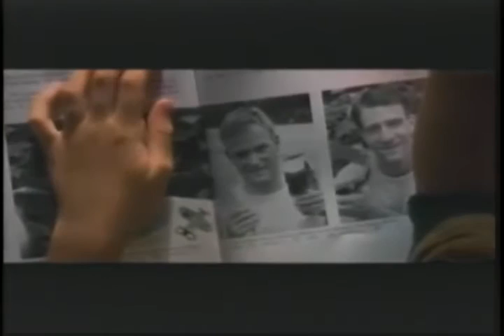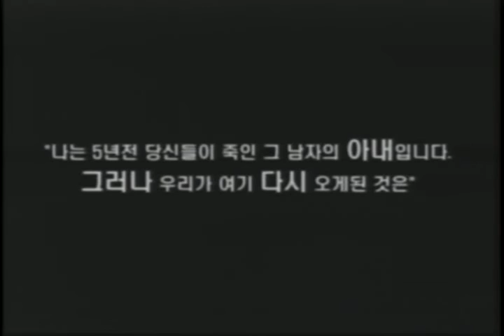20161106 이상원목사